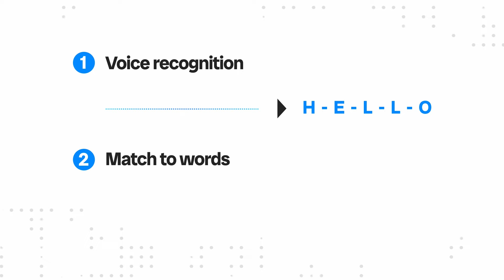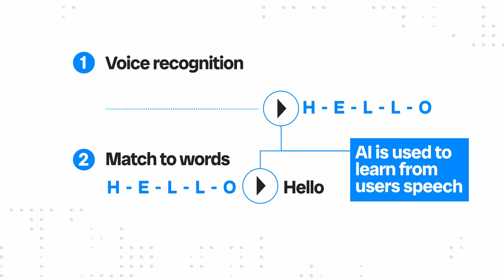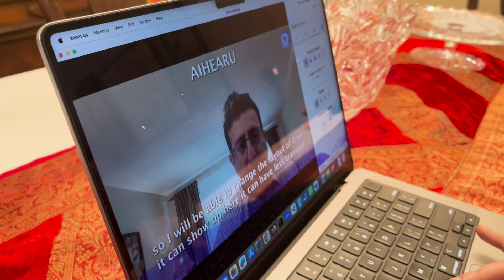They're helping their brother use his voice through AI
An Ottawa tech worker is building on his brother's experience with cerebral palsy to improve voice recognition software and help people with speech impairment connect with the world. CBC's Matthew Kupfer spoke with the brothers and put AIHEARU to the test.